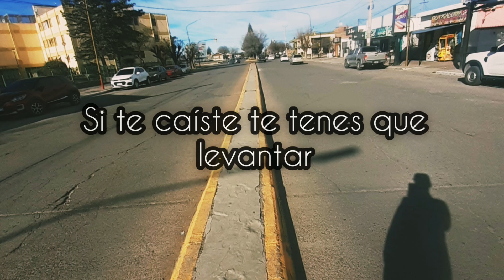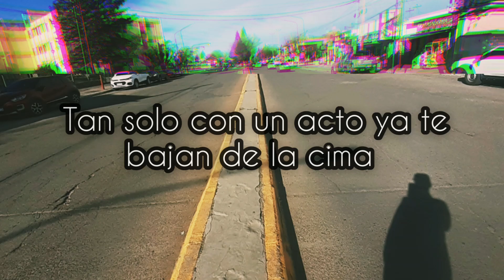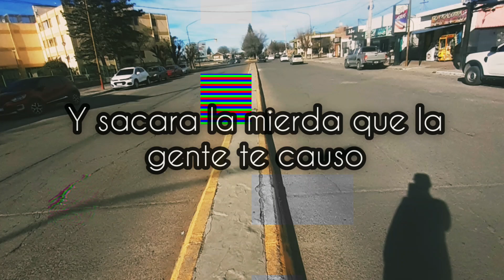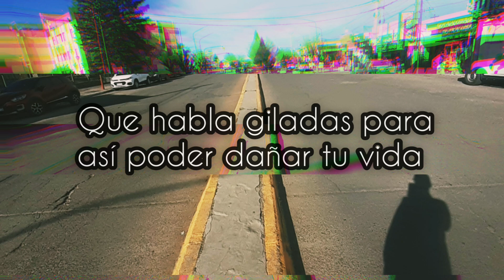Mdra16 - Tu Vida (2018)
Les Dejo Una Canción Grabada En EL Año 2018 Junto ami Compañero @Cfewen095  Espero Que Les Guste y La Compartan